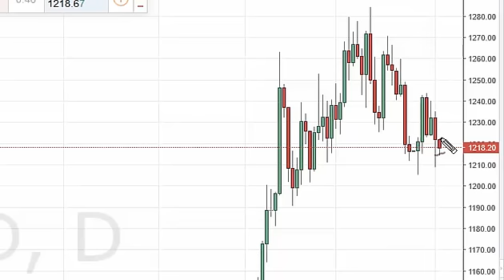Gold Technical Analysis for April 5 2016 by FXEmpire.com